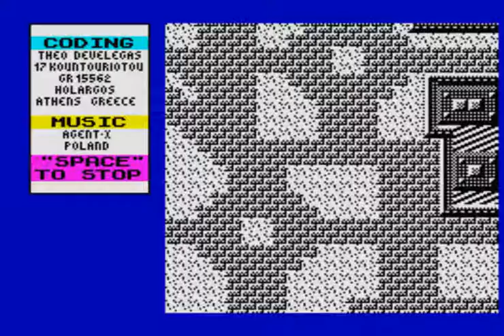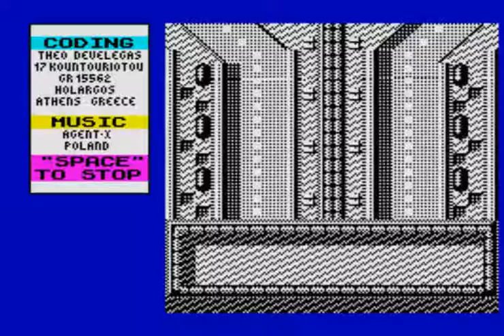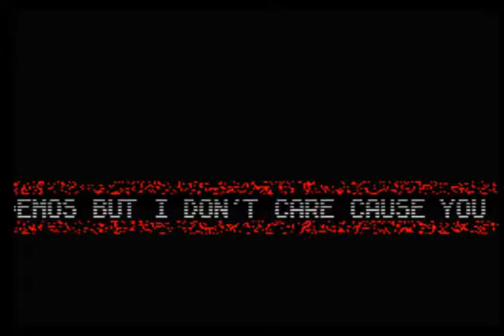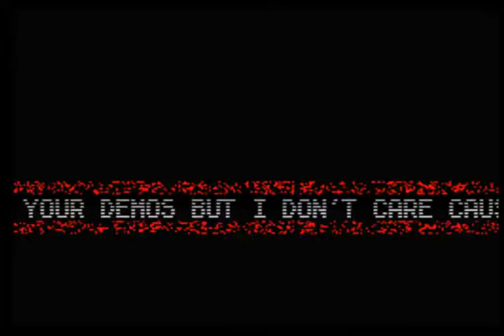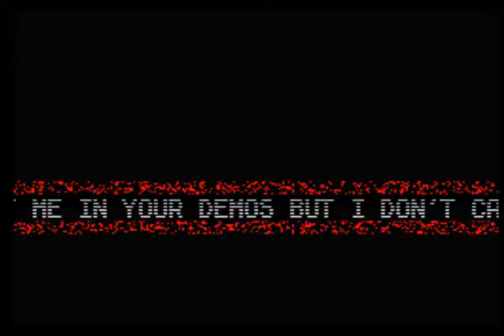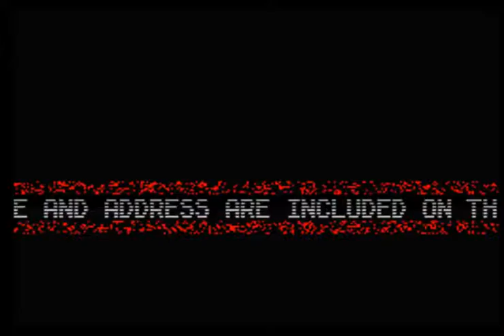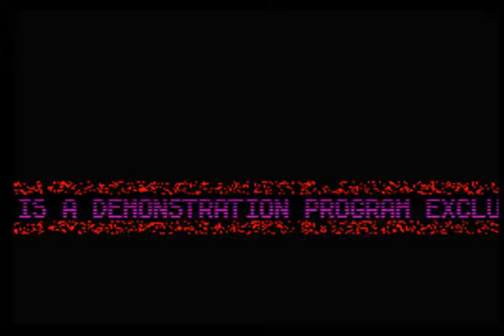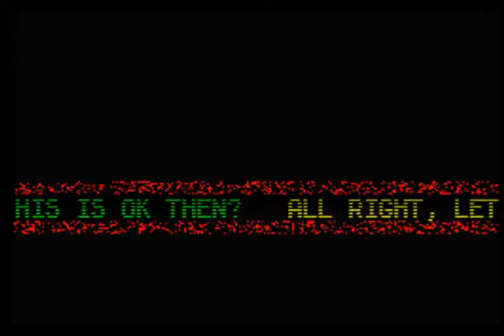Slapfight Demo (ZX Spectrum)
Publisher: Theo Devil (Greece)

Authors: Theo Devil, Agent-X